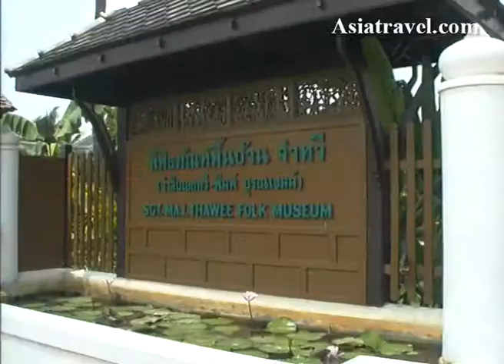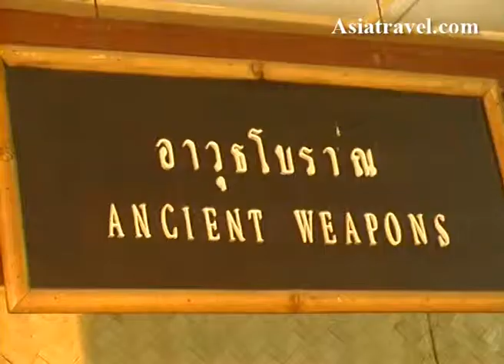SGT Maj Thawee Folk Museum, Thailand by Asiatravel.com